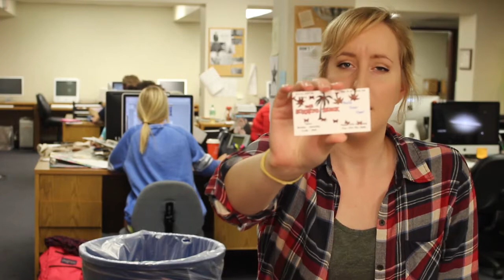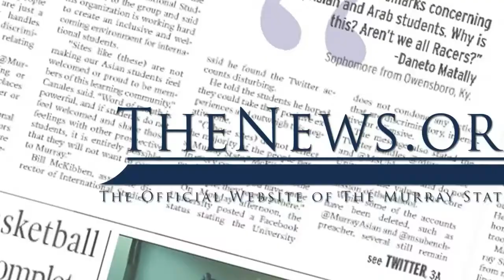Watz up? With Kelsey Watznauer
Connor Jaschen has been missing lately so Kelsey Watznauer decided to step in and help fill in for his mysterious absence.  Check out this weeks preview of The Murray State Newspaper.

For more on The Murray State News, visit: TheNews.org